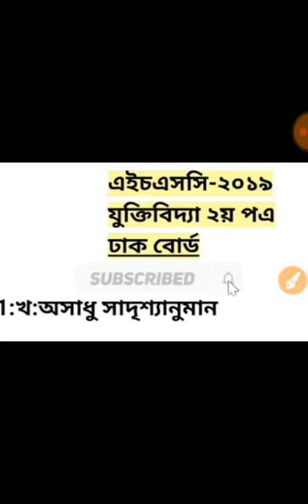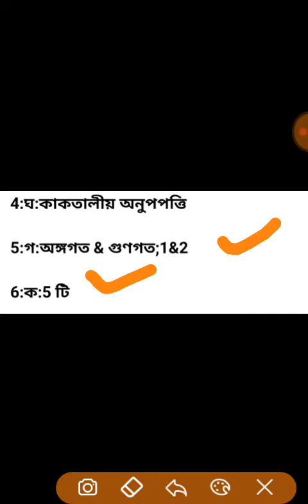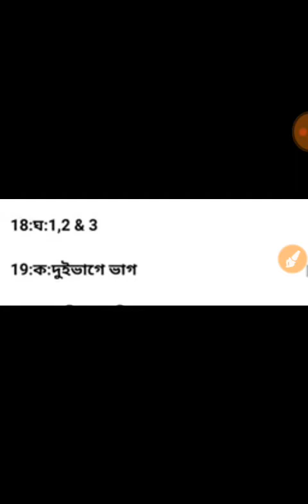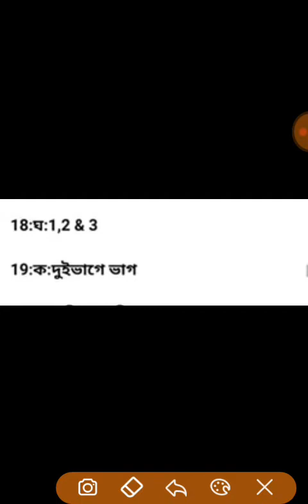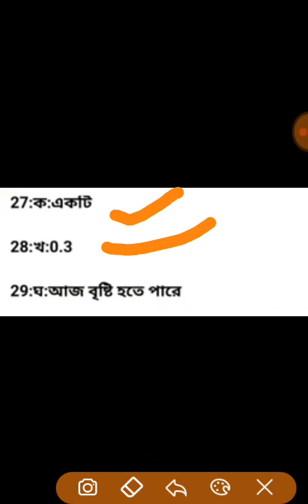HSC(যুক্তিবিদ্যা ২ পত্র) Logic 2nd paper MCQ answer Right 100%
HSC(যুক্তিবিদ্যা ২ পত্র) Logic 2nd paper MCQ answer Right 100%||এইচএসসি যুক্তিবিদ্যা ২য় বহুনির্বাচনি উত্তরমালা।